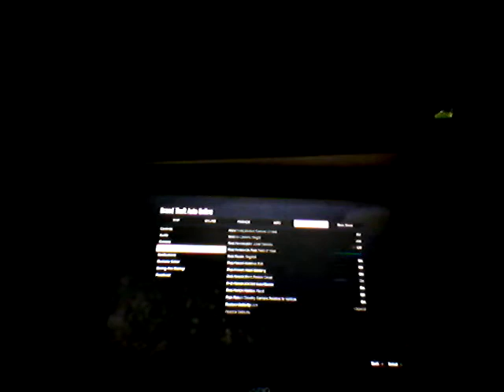The Scream of the Mount Gordo Ghost in GTA V Online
One of the very first easter eggs ever discovered in GTA V. In this GTA V video, we hear the Mount Gordo ghost's blood curling scream of the ghost as if she fell down the cliff of which is how she died.